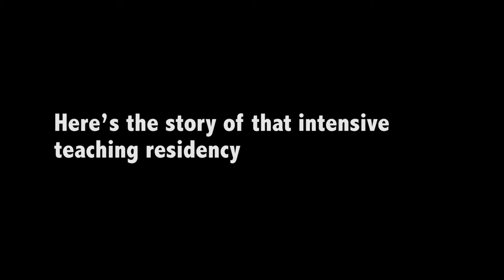U of M Martha Graham Student Residency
In April of 2015, Northrop presented the Martha Graham Dance Company, and along with it, a once-in-a-lifetime opportunity for 38 U of M dance students. Here's the story of the U of M/Martha Graham Dance Company student residency.

NORTHROP AT THE UNIVERSITY OF MINNESOTA

Rooted in the belief that the arts are essential to the human experience, Northrop is committed to cultivating intersections between performing arts and education for the benefit of all participants now and for generations to come.

The University of Minnesota is an equal opportunity educator and employer.